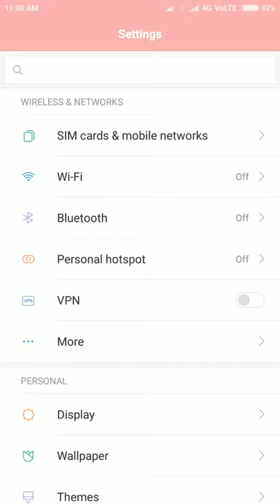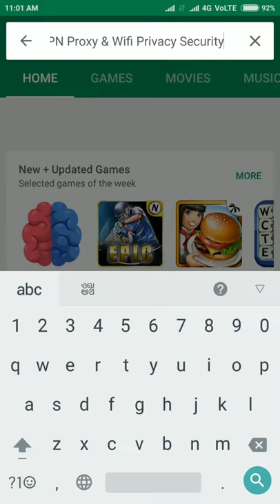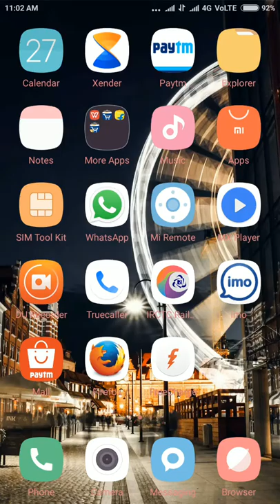how to change ip address in android phone in just 20 seconds??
So friends today we will learn about how to change IP address in Android phone it's a very easy way and anyone can do it by himself and this is very useful when we access the website which is blocked for the country will live or the another country so please watch the video till last to know how the VPN work to change the IP address this is help you really very good.